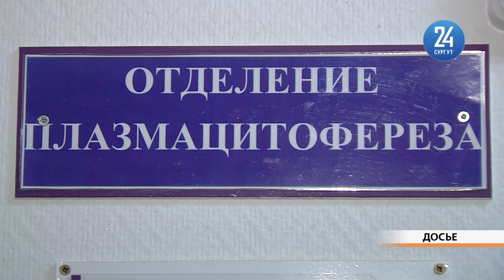В Сургуте построят станцию переливания крови